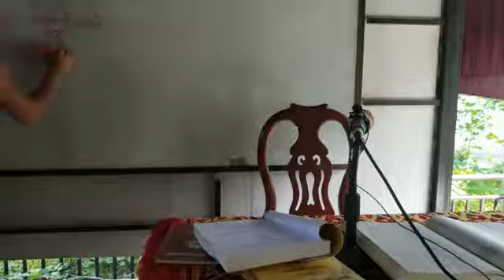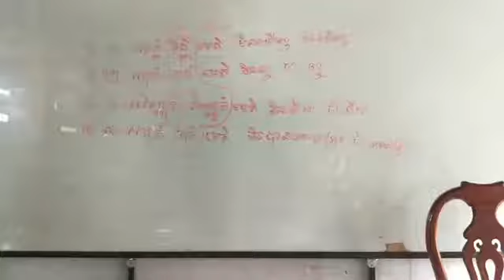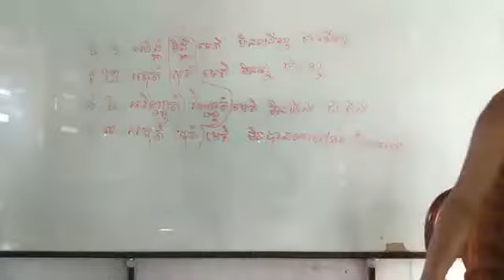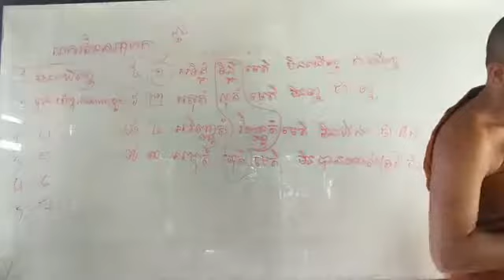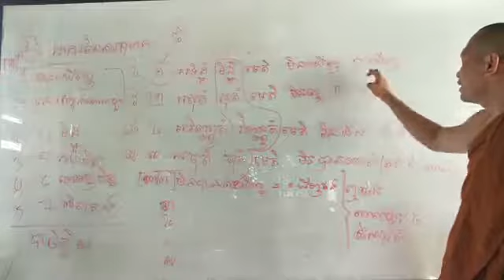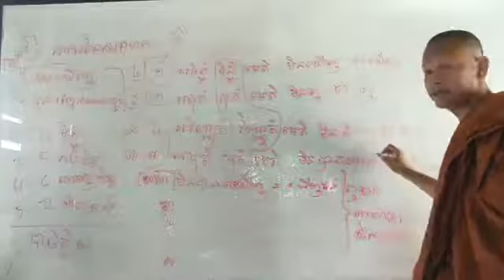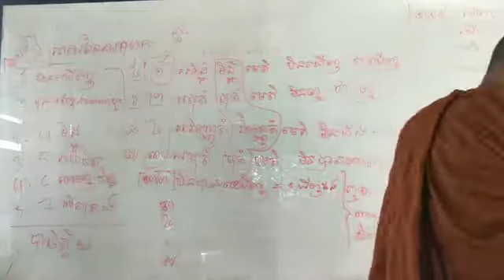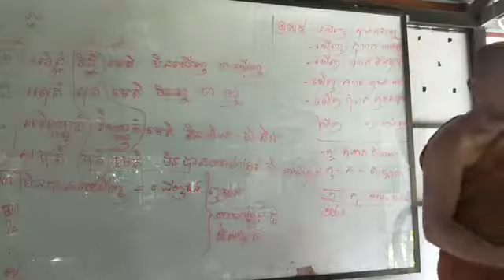មុសាវាទសិក្ខាបទទី ១#មឿនសឺនMoeun Seun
អរុណត្រជាក់  វារៈឡើងស័ក្ដិ
សម្មតិសច្ចៈ ហាក់ដូចមួយភ្លែត
កុំរកការពិត នៅក្នុងបញ្ញត្តិ
រហូតបាំងបាត់ បរមត្ថពុទ្ធពរ